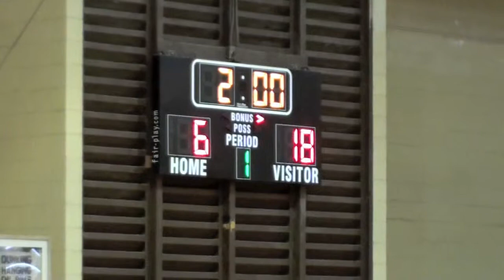(2 of 2) H1 Thunder 12U vs Asing Park 5/18/2013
Part 2, H1 Thunder vs. Asing Park Heat, Aiea 12U League, Saturday, May 18, 2013, Aiea District Park Gym.